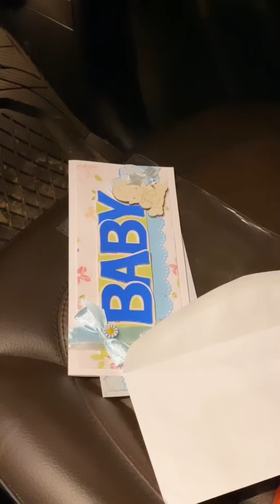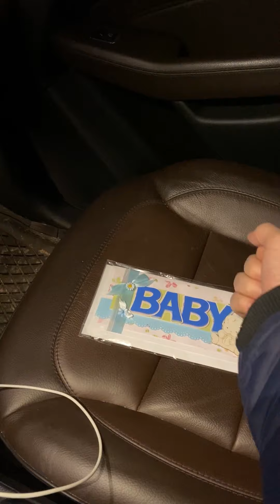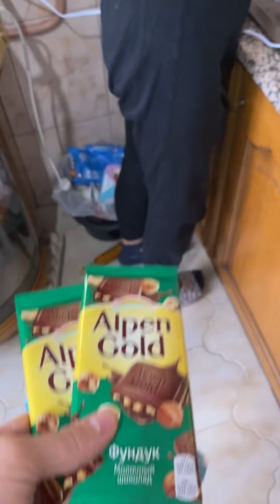Подготовка к др сына😍